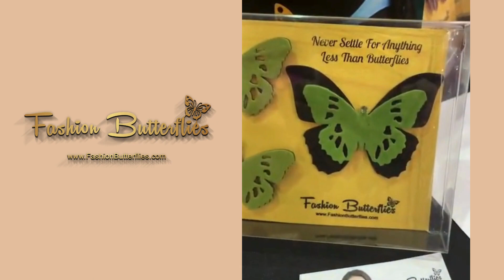Fashion Butterflies Winter Bazaar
🦋✨ Discover the Magic of Fashion Butterflies at the Woodland Hills Christmas Bazaar! 🎄✨

Step into the festive spirit with Fashion Butterflies as we showcase our exquisite butterfly accessories at the Woodland Hills Christmas Bazaar in sunny California. 🌟 Join us for a glittering journey through our booth, where timeless elegance meets holiday cheer.

👗 Elevate Your Festive Look: Explore our stunning array of holiday-themed butterfly pins, earrings, and more, designed to add a touch of enchantment to your seasonal style.

🛍️ Exclusive Holiday Offerings: Unveil limited-edition pieces perfect for gifting or treating yourself. It's not just shopping; it's a celebration of style and joy!

🎁 Spread Your Wings and Shop: Immerse yourself in the festive magic of Fashion Butterflies at the Woodland Hills Christmas Bazaar. Don't miss the chance to adorn yourself with elegance and embrace the spirit of the season!